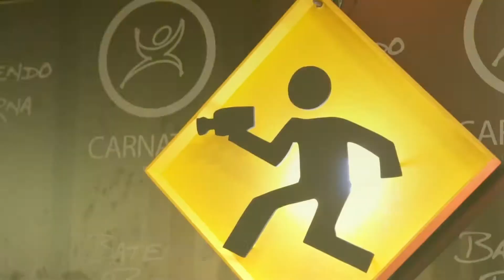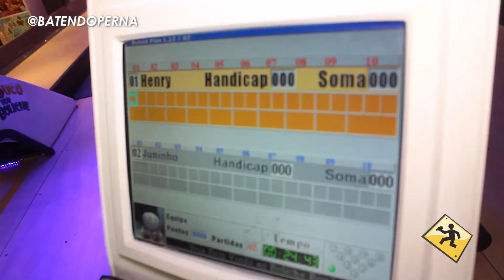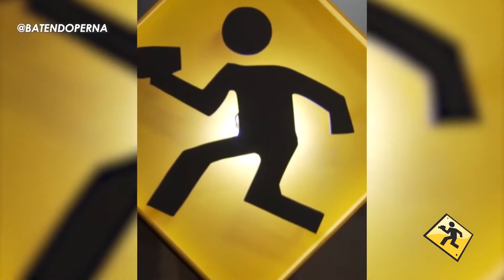Programa Batendo Perna GAME CARNATAL